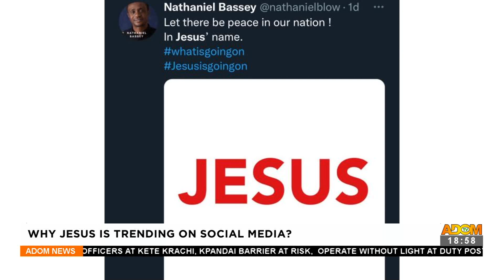Why Jesus is trending on social media? – Anigyee Kasee – Adom TV News (8-6-22)